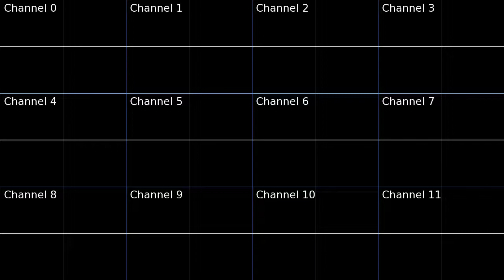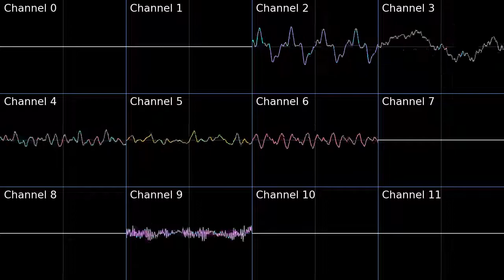PMD2 Temporal Tower Oscilloscope view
Oscilloscope view of Temporal Tower from Pokemon Mystery Dungeon Explorers of Sky.

Because the channels are split I am unable to label exactly what each channel's instruments are.
I'm getting more practice utilizing this software, and I was able to find the correct instruments for each one in the soundfont, including working percussion! Only thing that is missing would be the clock crank sfx from the original.